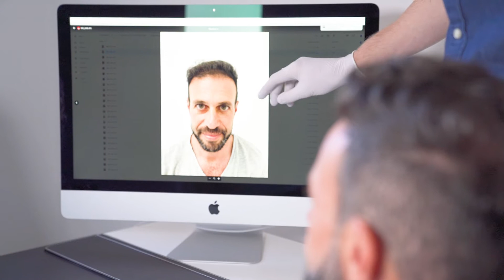Ökat självförtroende efter en hårtransplantation | Nordic Hair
Civilekonomen Nubar gjorde en hårtransplantation i Turkiet på en annan klinik för 9 år sedan. Nu valde han att göra sin andra hårtransplantation i Sverige då han upplevde det smidigare och mer säkert.

På Nordic Hair Clinic arbetar vi både med att förebygga håravfall med PRP-behandlingar och att rekonstruera hårlinjer genom hårtransplantation.

Boka en kostnadsfri konsultation där vi tittar på ditt hår och föreslår lämplig behandling - vi finns i Stockholm, Göteborg och Malmö.

📞 Stockholm: 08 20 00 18
📞 Göteborg: 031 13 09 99
📞 Malmö: 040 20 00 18